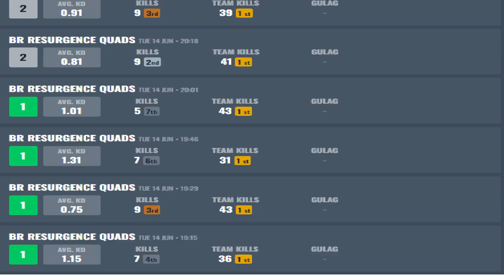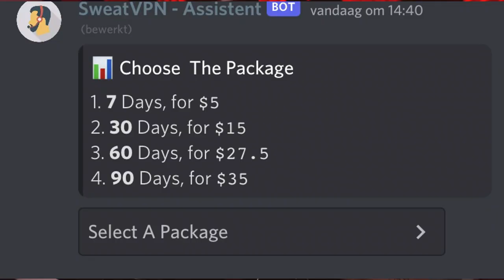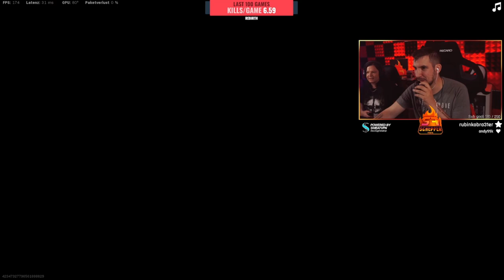NIE WIEDER SBMM ( feat. Freundin) - Das beste VPN der Welt - SweatVPN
NIE WIEDER SBMM - Das beste VPN der Welt - SweatVPN

📷 Mein Social-Media:
📽 Meine Kamera:
►Mein Aufnahmegerät:
►Turtle Beach Headset:
►Mein Mikrofon:
►Meine Beleuchtung: